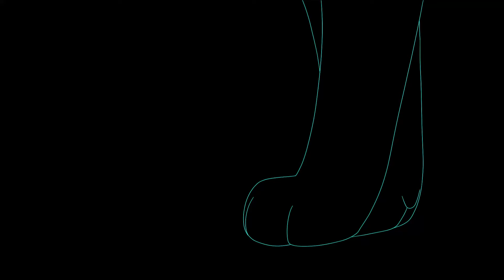The Greatest (Sia) Beginners Lineart OC Map part 28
YAY, I HAVE NO IDEA WHAT TO PUT HERE

Chracter (Maddie) belongs to me
-Programs: PaintToolSAI, MovieMaker
Wow you read description I love you dude ♥♥♥